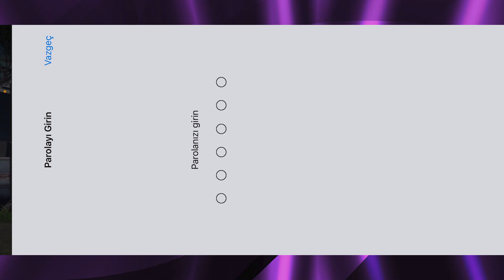SAHİL ALANINDA GALİBİYETİ GETİREN ROTASYON !! / S2G PMPL TEAMSPEAK / ŞAMPİYONLUĞA GİDEN YOL #4